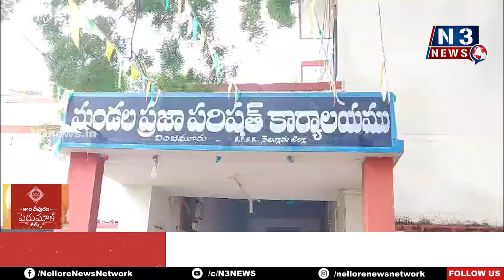ఎంపీపీ గైర్హాజ‌రు... మండ‌ల మీటింగ్ వాయిదా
- త్వ‌ర‌లో తేదీ ప్ర‌క‌టిస్తాం
- వింజ‌మూరు ఎంపీడీవో శ్రీ‌నివాసులు